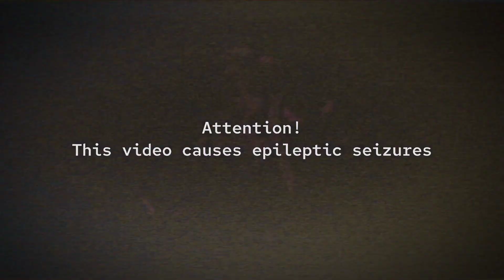PRXSXNT FXTURE - DEMONZ (slowed)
Original video -